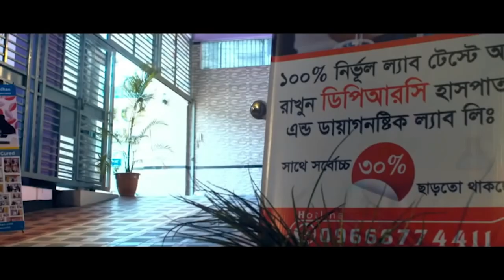আলহামদুলিল্লাহ্ AVN এর ব্যথা থেকে মুক্তি পেলাম । HIP JOINT PAIN, AVN PAIN, HIP PAIN, AS, SPA, PLID,